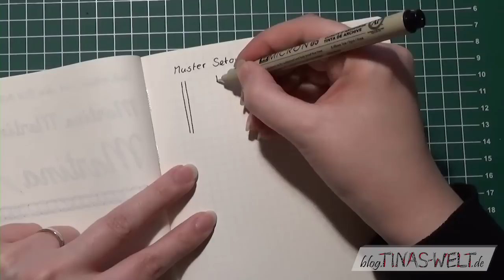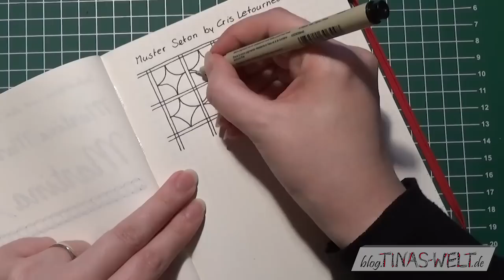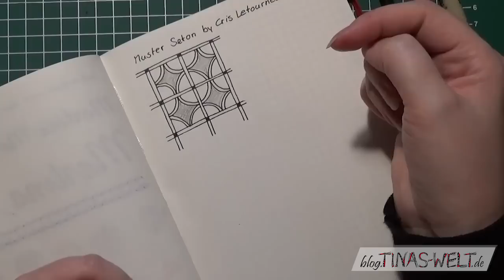Wie zeichnet man das Muster Seton / How to draw the pattern Seton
Ich zeige Dir, wie Du das Muster Seton von Cris Letourneau zeichnen kannst. Auf meinem Blog findest Du noch mehr Muster Anleitungen.

I show you how to draw the pattern Seton from Cris Letourneau. On my blog you will find more pattern tutorials.